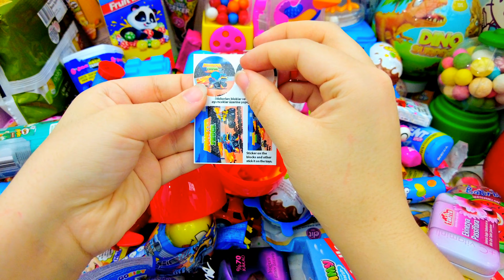Satisfying Video, Making Rainbow Milk Bottle & Magic Egg With Kinetic Sand Cutting ASMR, SurpriseEgg